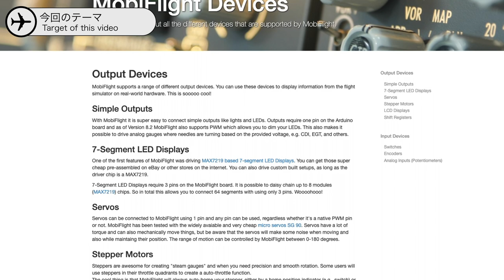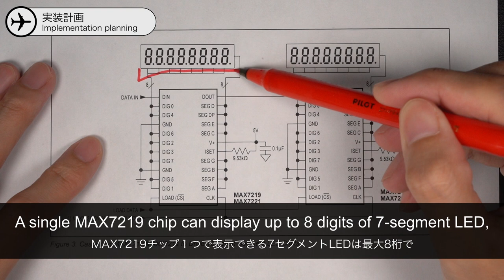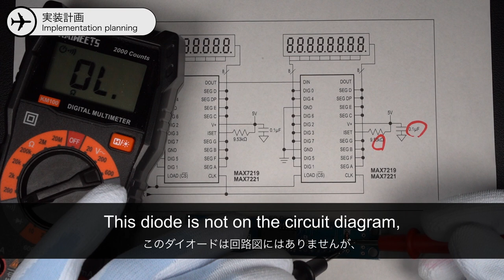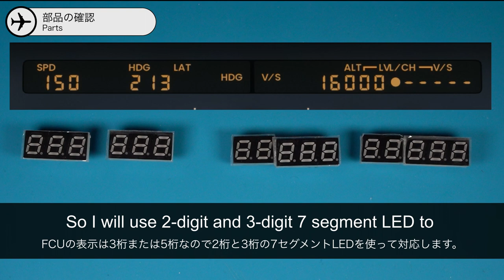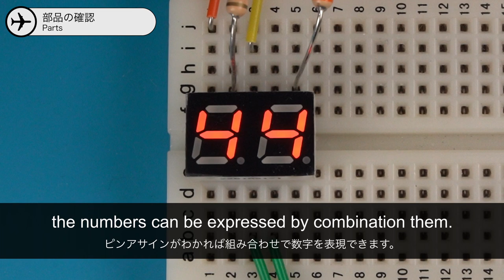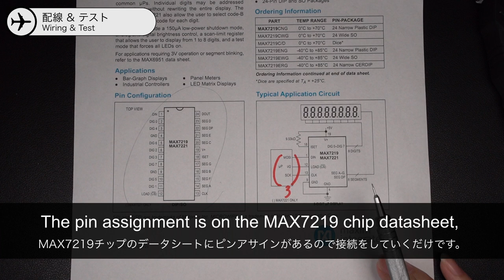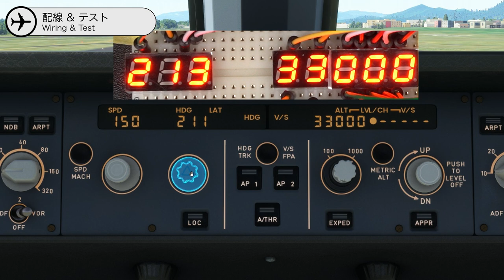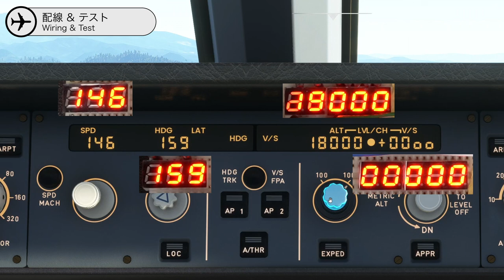【Home Cockpit】Creating the numeric Display section of FCU | Home Cockpit DIY Vlog - Vol.4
In this video, we will continue building a DIY home cockpit for Microsoft Flight Simulator using MobiFlight. In Vol.4, we will create the numeric display section of the FCU using 7-segment LEDs.

I'm distributing the components featured in the previous episodes:
(Shipping worldwide via Buyee)

MobiFlight's e-book on basic usage is now available! (in Japanese)

Timestamps:
00:00 Opening
00:45 Theme of this episode
01:41 Implementation plan
04:06 Checking the components
05:35 Wiring and testing
08:50 Closing